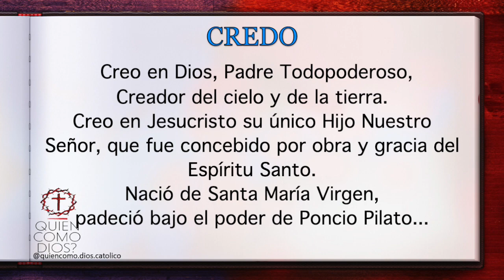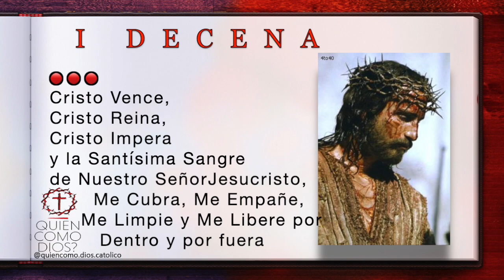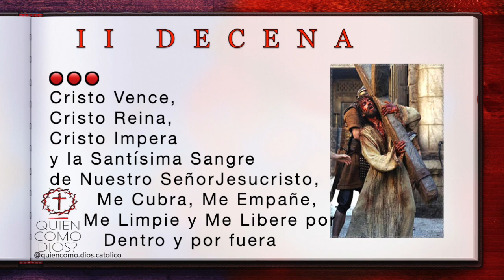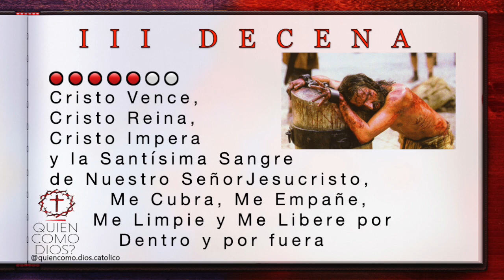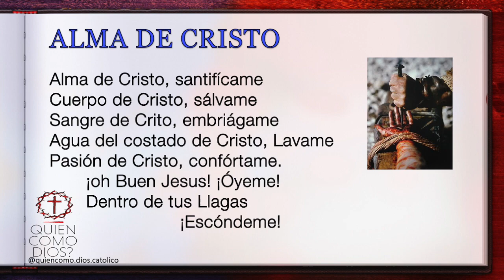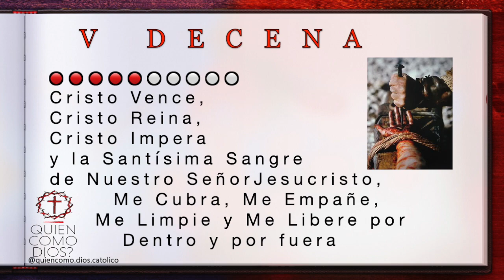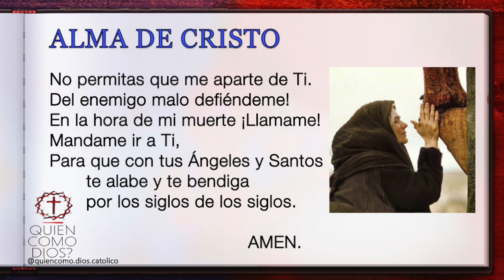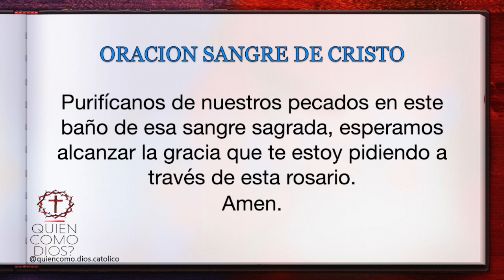MILAGROSO Rosario a la Preciosa SANGRE 🔴 de Nuestro Señor JESUCRISTO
Rosario de la preciosa sangre de nuestro Señor Jesucristo

Entonces Jesús les dijo: «En verdad, en verdad os digo: si no coméis la carne del Hijo del hombre y no bebéis su sangre, no tenéis vida en vosotros. El que come mi carne y bebe mi sangre tiene vida eterna, y yo lo resucitaré en el último día. Mi carne es verdadera comida, y mi sangre es verdadera bebida.

DECENAS DEL ROSARIO

0:00 | 0. Presentación
6:18 | 1. Decena
10:02 | 2. Decena
13:49 | 3. Decena
17:34 | 4. Decena
21:19 | 5. Decena
25:05 | 6. Decena
28:50 | 7. Decena

⚠️LA ORACIÓN ES TAN IMPORTANTE YA QUE ES UNA FORMA DE COMUNICARSE CON DIOS.⚠️